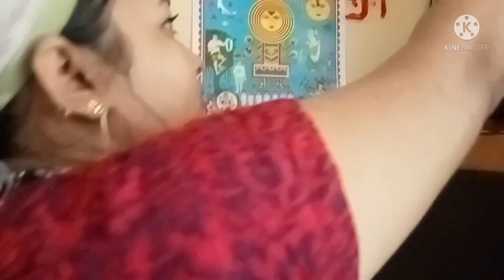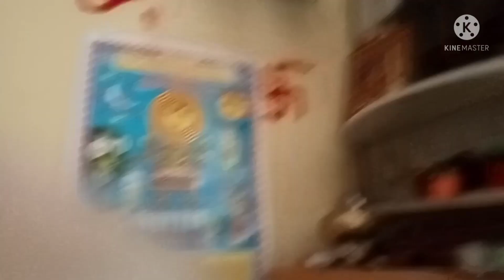INDIAN HOUSEWIFE 💕 MOURNING BUSY ROUTINE 💕